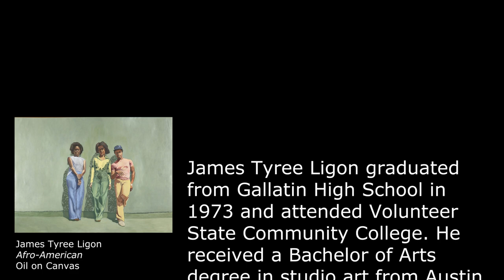James Tyree Ligon - APSU Art Collection Guided Audio Tour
Artwork Info

Title: Afro-American
Artist: James Tyree Ligon
Medium: Oil paint
Object ID: 2012.139

Audio Transcription:

"James Tyree Ligon graduated from Gallatin High School in 1973 and attended Volunteer State Community College. He received a Bachelor of Arts degree in studio art from Austin Peay State University then continued his education at Southern Illinois University at Carbondale.

In this artwork, “Afro-American”, there are three college aged, African American students candidly modeling for the artist. It is assumable that these three figures are student colleagues from Ligon’s time at Austin Peay State University."